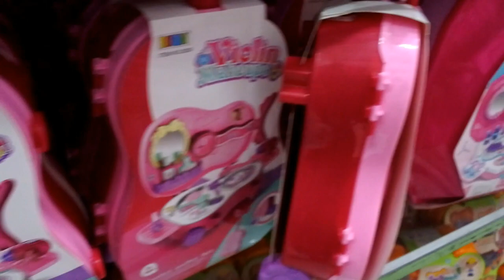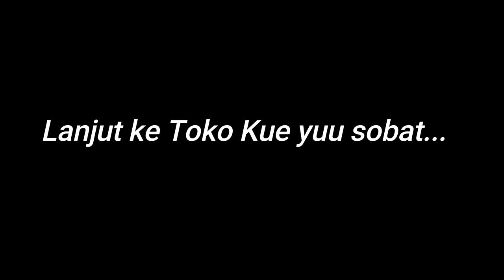MENCARI MAINAN UNTUK HADIAH ULANG TAHUN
Di video kali ini aku mau mengajak sobat untuk
MENCARI MAINAN UNTUK HADIAH ULANG TAHUN KU
yang ke-8 tahun, alhamdulillah senangnya.
Serunya lagi, aku hanya mempunyai 30 menit untuk mencari mainan apa saja yang benar-benar aku inginkan.
nah kira kira mainana apa saja yang aku pilih???
nonton video ini sampai selesai ya sobat...
nah sobat kira kira mainan apa
faihaulangtahunke-8
Official FAIHA RAYI
shopping
memilih mainan untuk ulang tahun
mencari kado ulang tahun
mainan eskrim eskriman
barbie cantik
cara membuat baju barbies
barbie yang bisa dilipat
tas make up
make up mainan
serunya beli mainan
ulang tahun sederhana
tahun baru 2021
ulangtahun di tahun baru
tahun baru saat pandemi
pandemi
ulang tahun saat pandemi
toko mainan di bandung
toko mainan di ujungberung bandung
mencari toko mainan
toko mainan murah
grosir maianan di bandung
kartika sari bandung
kartika sari ujungberung
kartika sari
toko kue di bandung timur
mencari kue ulang tahun
kue ulang tahun karakter
kue ulangtahun lucu
kue ulang tahun unik
tart ulang tahun
cupcake
kue rainbow
kue pelangi enak
jalan jalan di bandung
liburan dibandung
faiha rayi ulang tahun
faiha salam
faiha salam ulang tahun
youtuber bandung